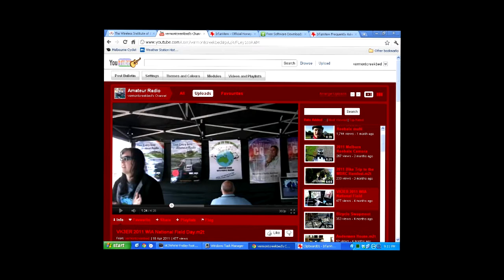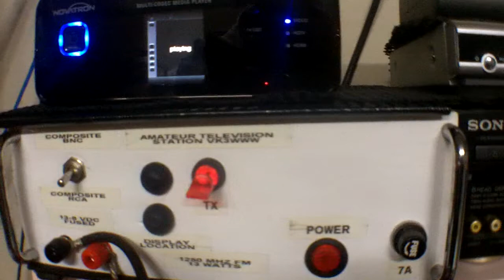Introduction to my ATV Station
On Friday 26th August to celebrate 100 Years of organised Amateur Radio in VK3 (Victoria) Australian hams interested in Amateur Television had a QSO party. Peter VK3BFG was net control for the event which included stations from VK3, VK4, VK5 and VK7 all coming up on air talking about there involvement with ATV.
This was my input for the event.